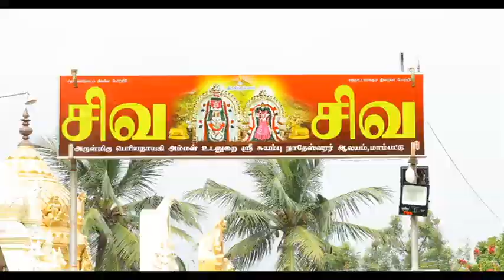அடையாள மீட்பு படத்தின் தேவேந்திரர்கள் பற்றிய பாடல் திரையில் அனல் பறக்கும் அடையாள மீட்பு திரைப்படம்